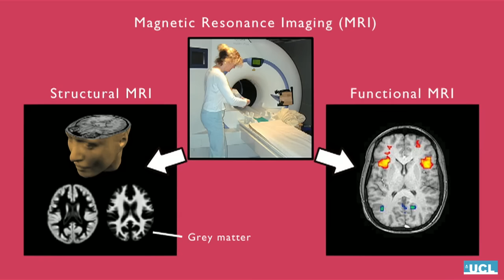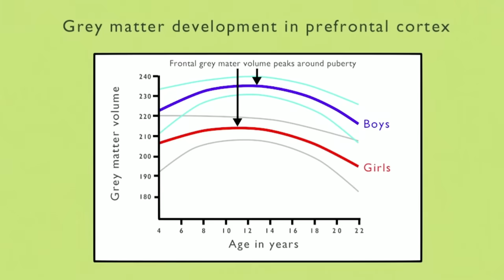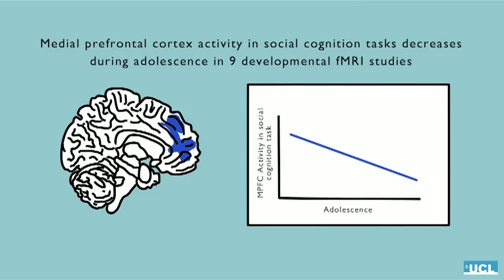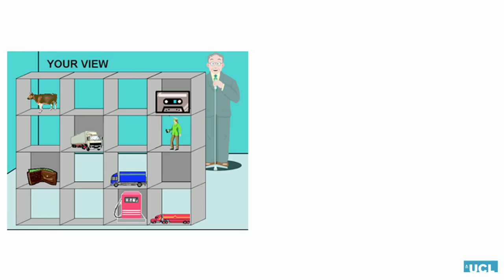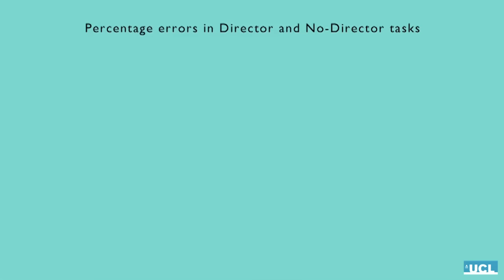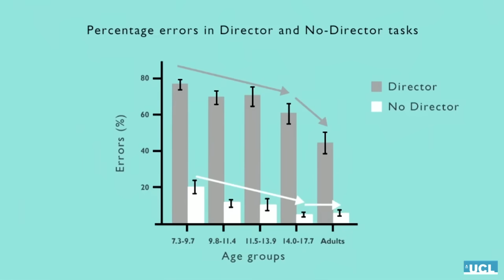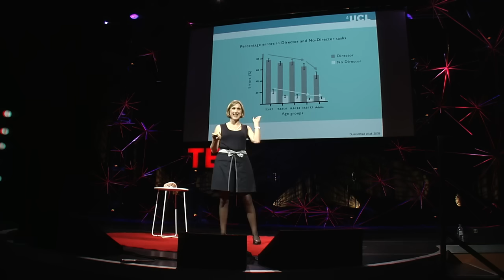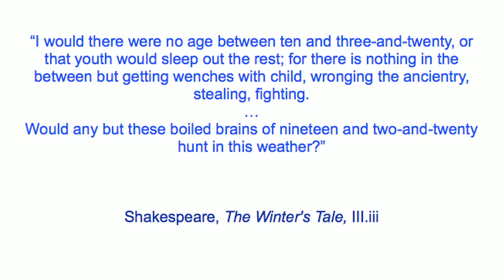Sarah-Jayne Blakemore: The mysterious workings of the adolescent brain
Why do teenagers seem so much more impulsive, so much less self-aware than grown-ups? Cognitive neuroscientist Sarah-Jayne Blakemore compares the prefrontal cortex in adolescents to that of adults, to show us how typically "teenage" behavior is caused by the growing and developing brain.